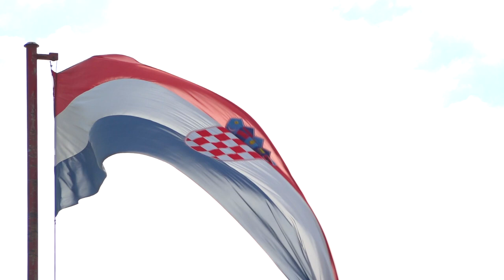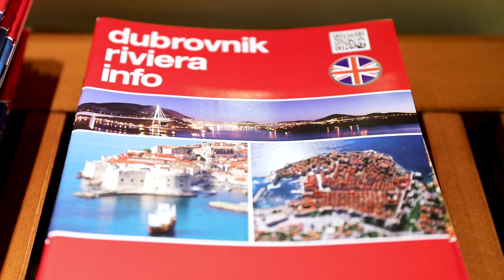4th Youth Summit in Dubrovnik, 2019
Youth Platform of the European Talent Support Network with a partnership of Faculty of Education, Josip Juraj Strossmayer University of Osijek organised 4th Youth Summit in Dubrovnik (16th - 18th October 2019)